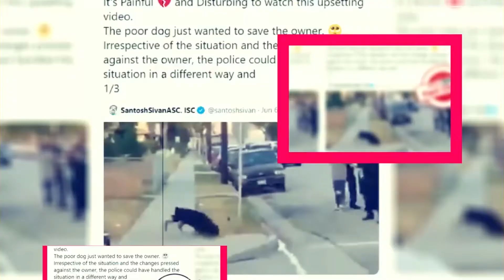Pink All I Know So Far: Coming Soon On Amazon Prime - Premiere Next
Pink All I Know So Far: Coming Soon On Amazon Prime
In this video, you are going to get all information related to Pink All I Know So Far.
Michael Gracey's forthcoming documentary film Pink: Everything I Know So Far will focus on American singer-songwriter Pink.